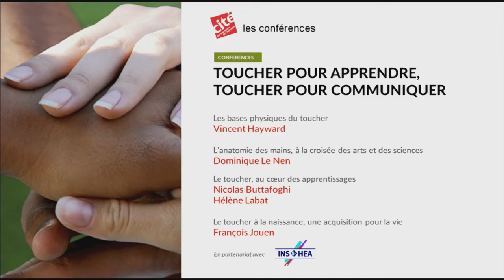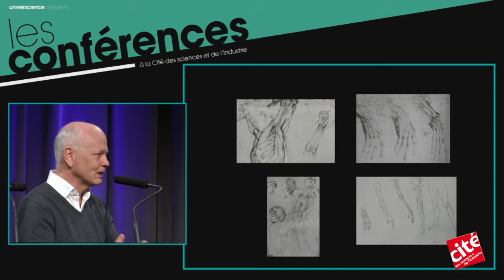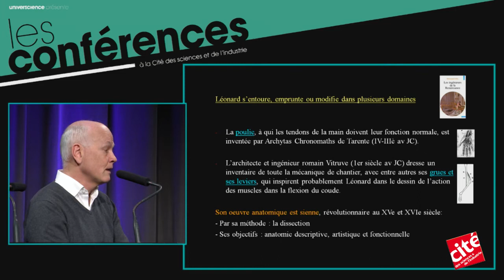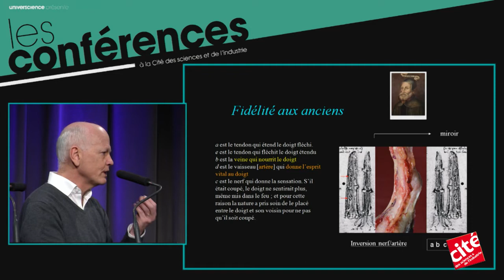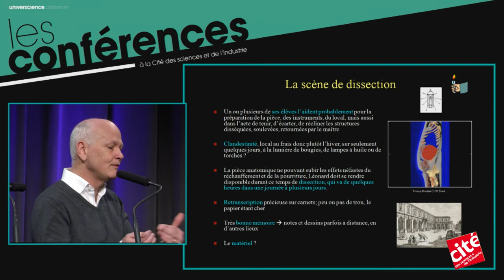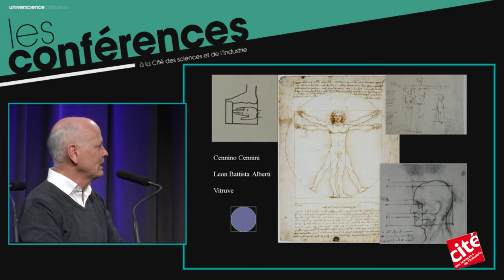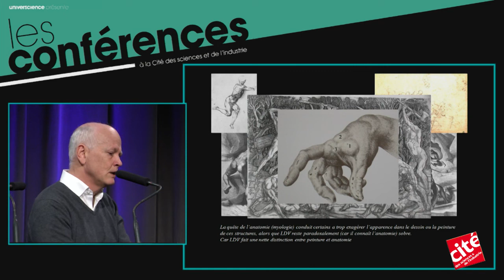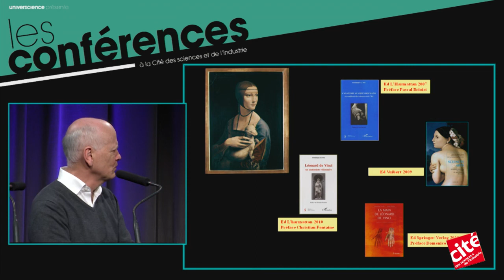L’anatomie des mains, à la croisée des arts et des sciences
La main a toujours attisé la curiosité de l’Homme, notamment par les symboles qu’elle véhicule. Avec la curiosité d’un historien des sciences et les connaissances d’un chirurgien, une approche qui s’intéresse aux liens unissant peinture et anatomie.

Avec Dominique Le Nen, professeur des universités, chirurgien au CRHU de Brest.